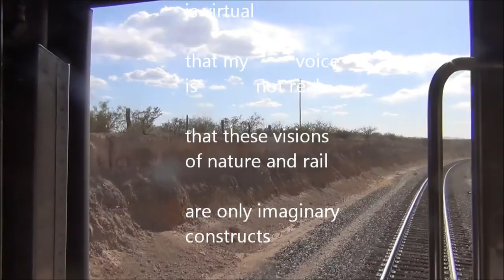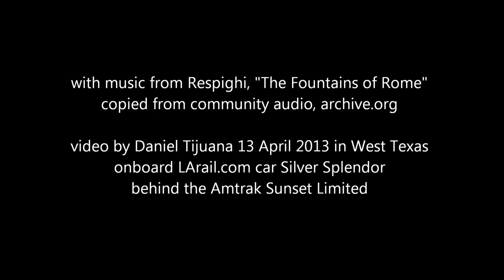train painting virtual not real